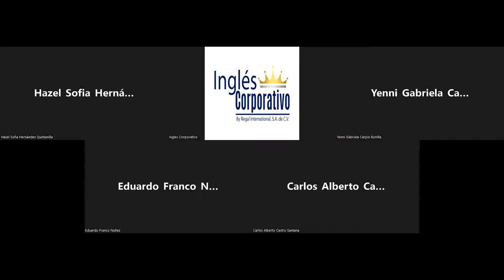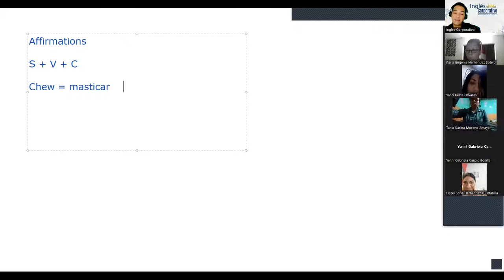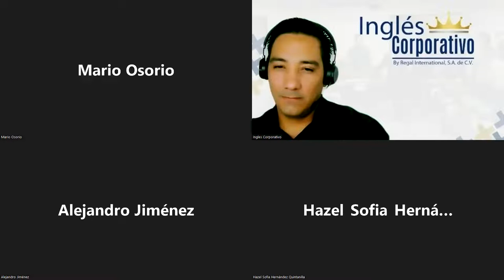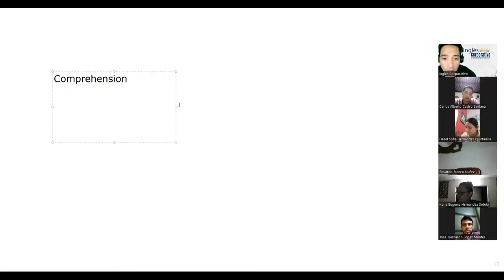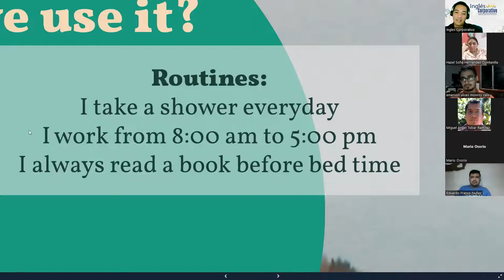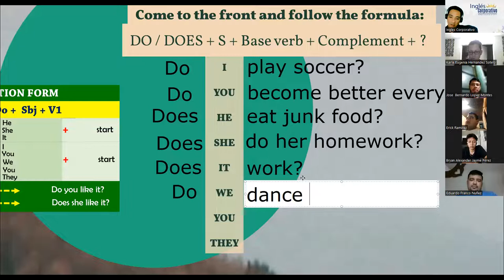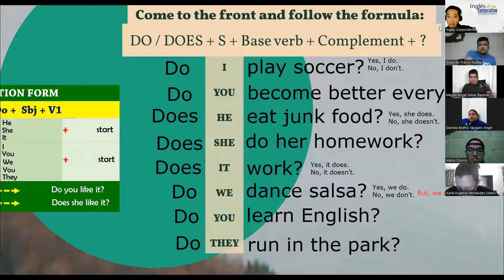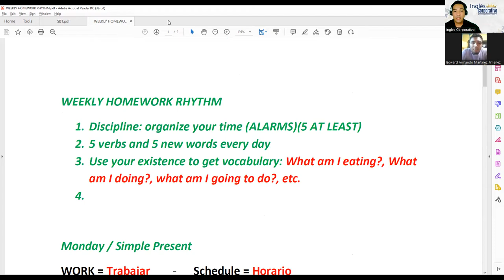Ingles Corporativo-05-05-2022-YES-NO QUESTIONS AND SHORT ANSWERS.